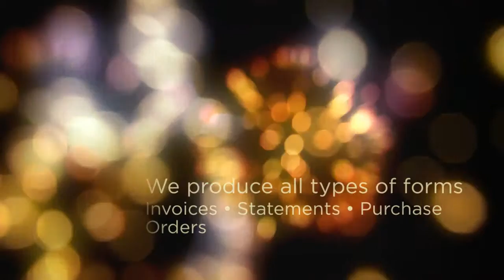Carbonless Forms | Carbonless Form Printing in Monmouth County, NJ by Highridge Graphics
We offer a large selection of custom printed business forms.
• Work Orders
• Invoices
• Sales Forms
• Statements
• Proposals
• Contracts
• Purchase Orders